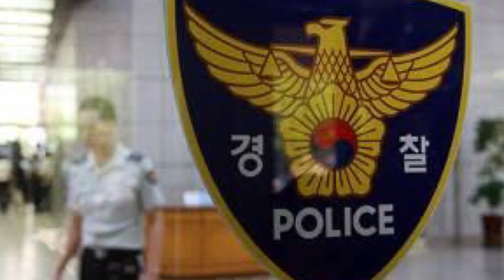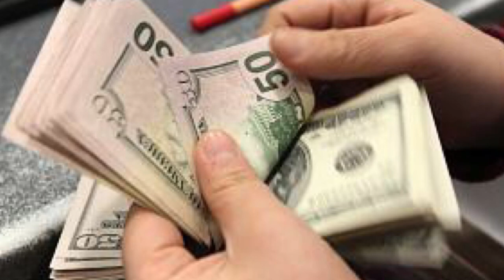44 Erkek öğrenci 11 ay boyunca… |Güney Kore - Miryang Case | Film değil, gerçek #5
İnstagram&TikTok: mervalbayrkk